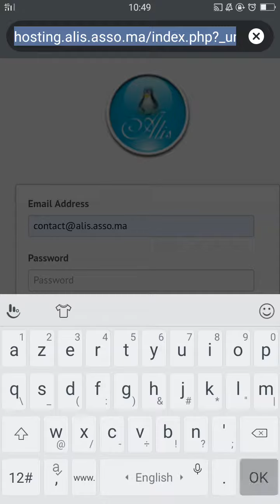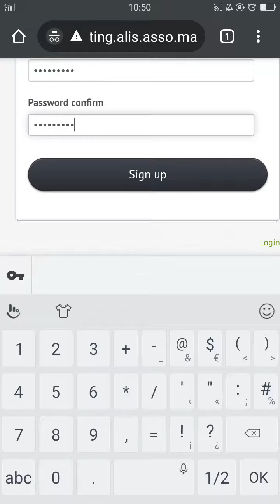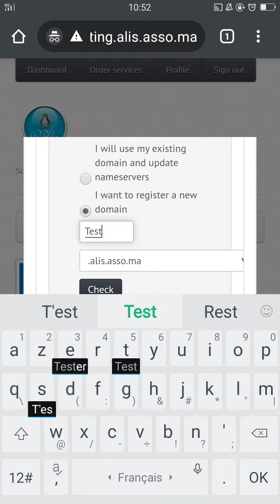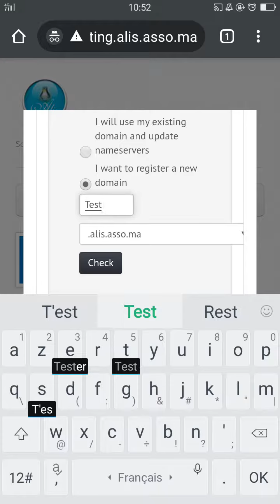Order Hosting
Free BY alis